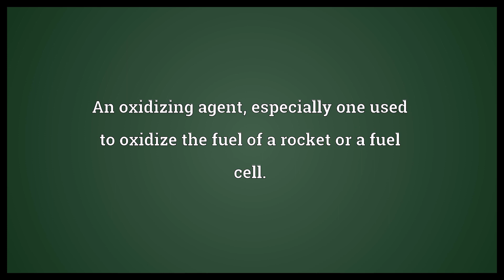Oxidizer Meaning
Video shows what oxidizer means. An oxidizing agent, especially one used to oxidize the fuel of a rocket or a fuel cell..  Oxidizer Meaning. How to pronounce, definition audio dictionary. How to say oxidizer. Powered by MaryTTS, Wiktionary